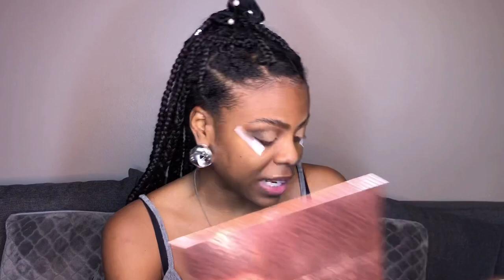MAKEUP BLA-BLA || Kalash ? Crime ? Millionnaire ?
Boooonjour à toous !

Mets la vidéo en 1080p 🤓🤓🤓

Petit tuto makeup bla-bla-bla dans les tons marrons très facile sans trop d'étapes avec les palettes de révolution beauty !

Réseaux :

Snapchat 👻 : Cocodaye

Allez, à la prochaine vidéo 😘